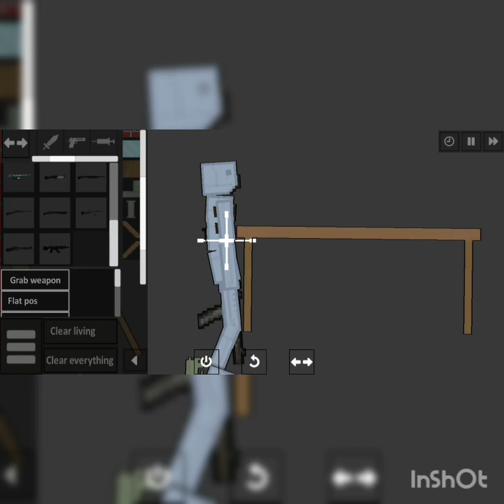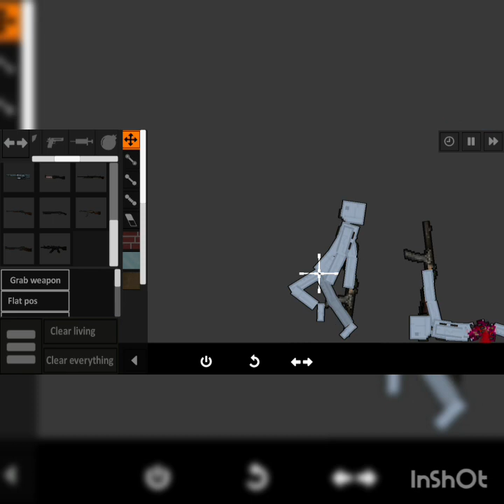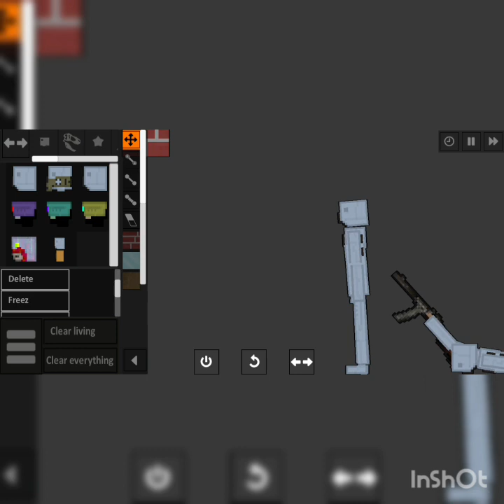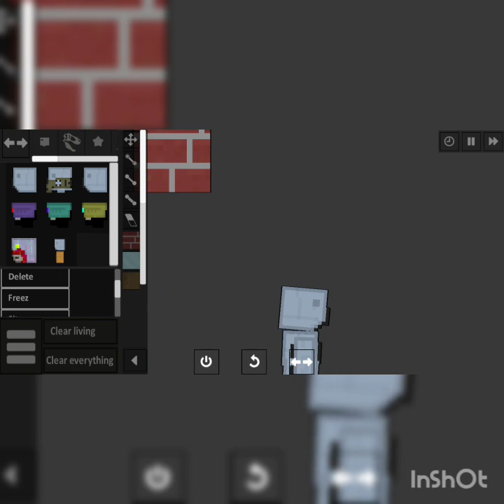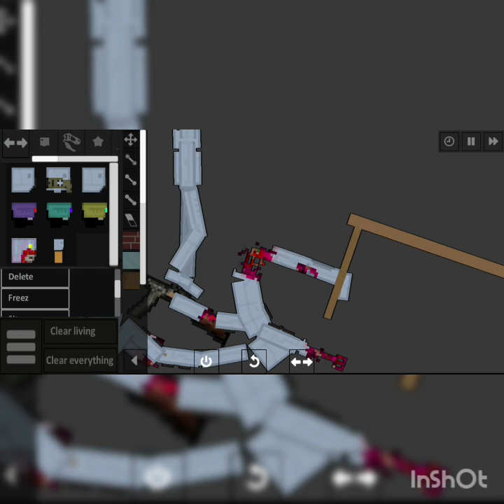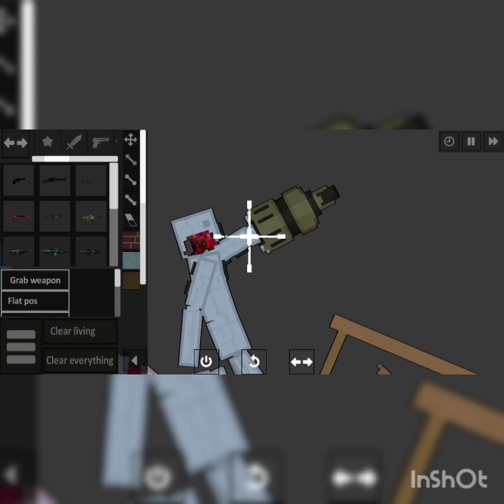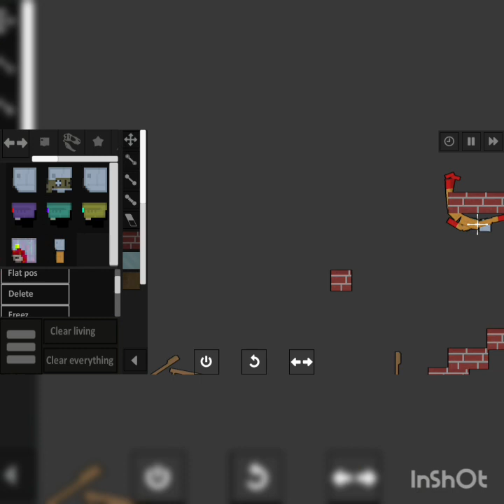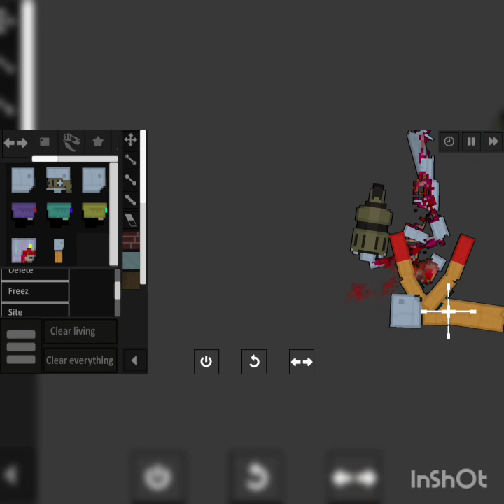el amigo que era super heroe